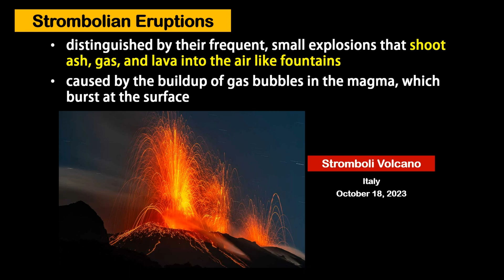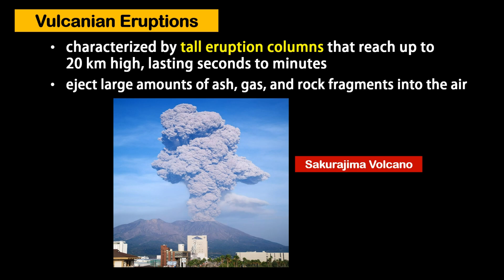Strombolian VS Vulcanian Eruptions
Strombolian Eruptions are distinguished by their frequent, small explosions that shoot ash, gas, and lava into the air like fountains. These eruptions are caused by the buildup of gas bubbles in the magma, which burst at the surface. The Stromboli Volcano in Italy, which erupted on October 18, 2023, exhibited a Strombolian eruption.

Vulcanian Eruptions are characterized by tall eruption columns that reach up to 20 km high, lasting seconds to minutes. They eject large amounts of ash, gas, and rock fragments into the air. Sakurajima Volcano in Kyushu, Japan, which erupted on April 27, 2021, is an example of a Vulcanian eruption.